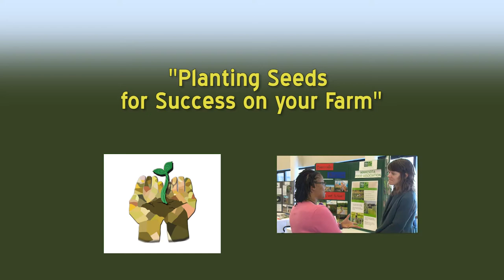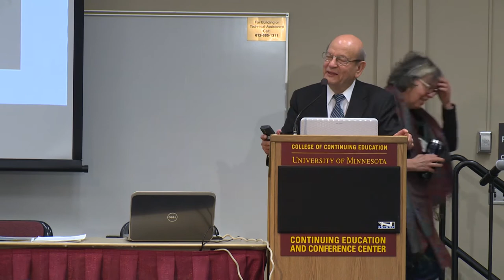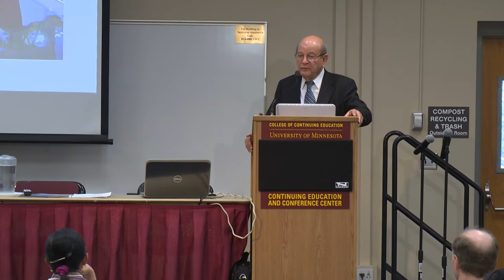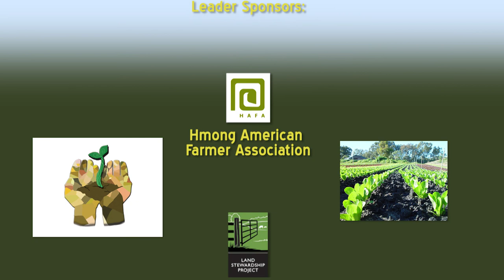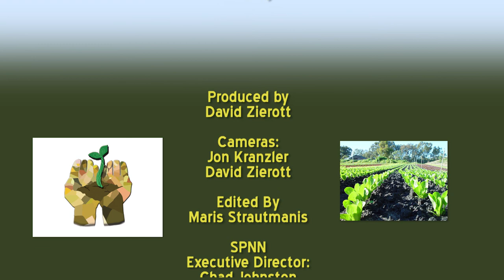The Contribution of Immigrants, Refugee Farmers and Farm Workers to Rural Development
Rigoberto Delgado - Keynote Address - 9th annual Immigrant and Farmers Conference 2014

Rigoberto Delgado is the Executive Director and co-founder of the National Immigrant Farming Initiative. NIFI advocates for immigrant farmers and works to build awareness about the unique challenges immigrant farmers' face, while increasing the visibility of their important contributions to our communities and agriculture.